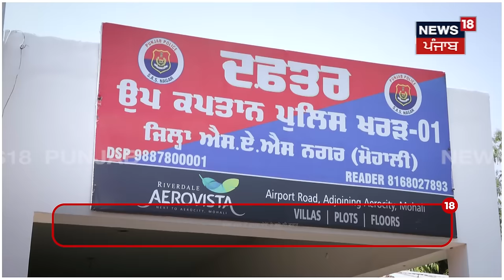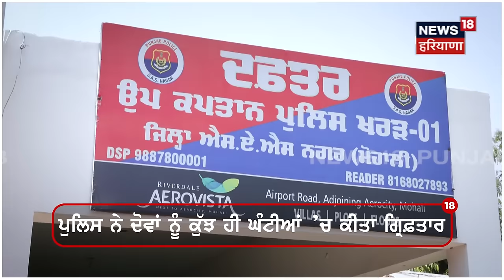Kharar Murder Case | ਕੁੜੀ ਨੇ ਆਪਣੇ Boyfriend ਦਾ ਦੋਸਤ ਨਾਲ ਮਿਲਕੇ ਕੀਤਾ ਕਤਲ | Mohali Police | N18V